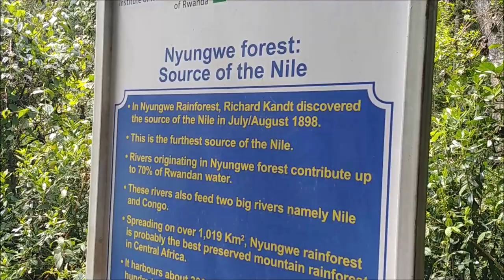The True Furthest Source of Nile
In July 2019 an expedition into the heart of Nyungwe Forest by officials from the mapping department of Rwanda Water Resources Board accompanied by Dan Folta of Folta Engineering, rediscovered the true furthest source of the longest river in the world, the River Nile.  The source was originally discovered by Richard Kandt in 1898 when he trekked up the Rukarara River and has been the undisputed furthest source of the Nile ever since.  It should not be confused with either of the other 2, nearby, so called furthest sources of the Nile; one located in an adjacent tributary which is actually 300m shorter, or the other 7km to the north near Gisovu which was "discovered" in 2006 by the Ascend the Nile Expedition, but actually flows into the Congo basin.  Both of these "furthest sources" have been marked with official sign boards, but this expedition has "officially" proven them to be mislocated and hopefully will be corrected soon.  For more details and a map see the following